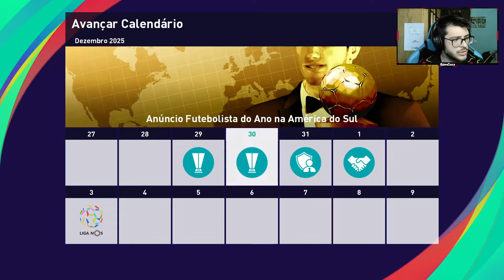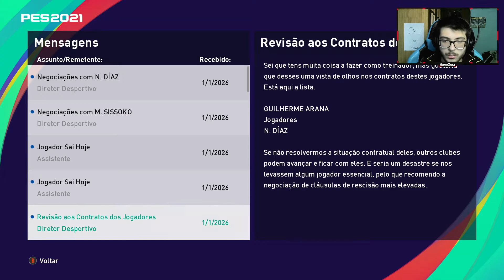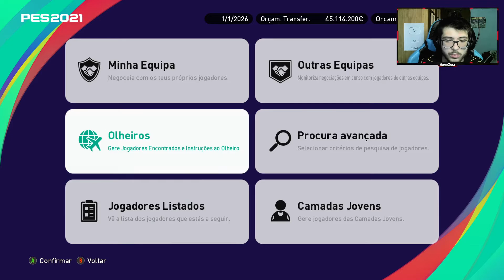APOSTA NO MUNDIAL DE CLUBES! - Master League #83 [PES 2021]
No vídeo de hoje, finalmente estreio-me no Mundial de Clubes! Qual será a prestação da equipa?
Entra por aqui para usares o código diretamente!
       PS: Todas as doações são dadas por espontânea vontade
   TOP Donator: AssassinLion - 103,00€